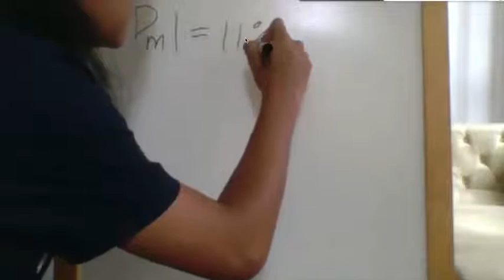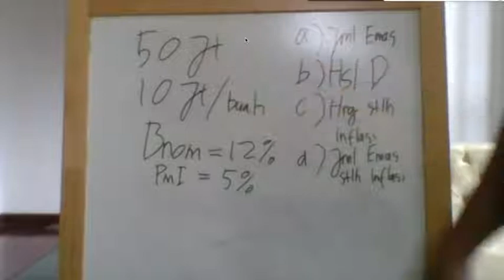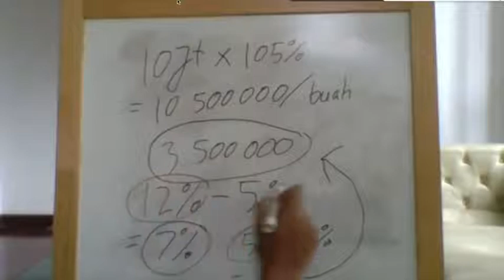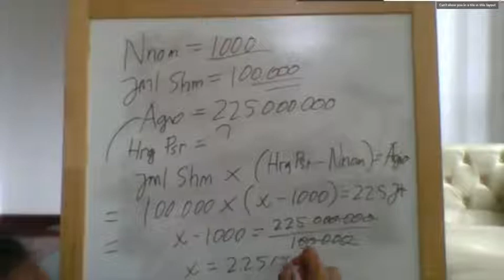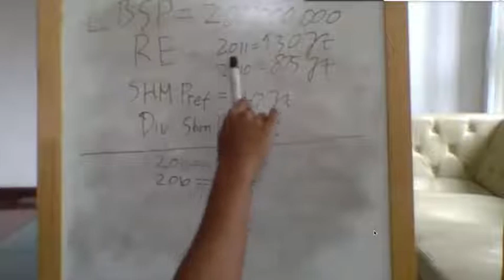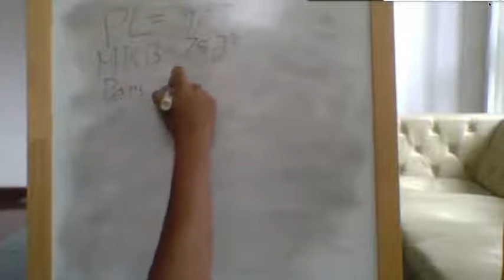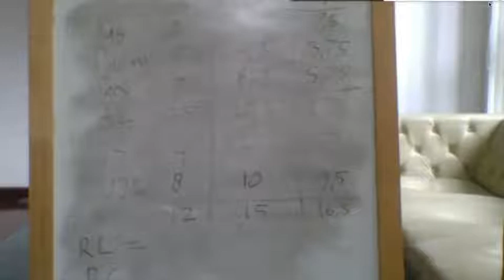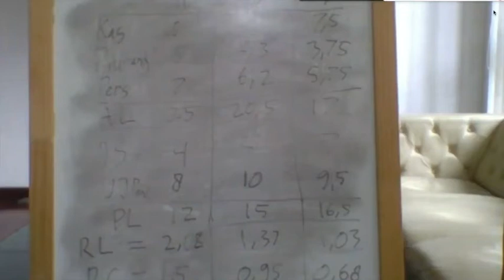Belajar Senang Manajemen 2020 - Persiapan UTS Manajemen Keuangan 1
Sudah siap untuk UTS?

Dalam video ini kami akan membahas beberapa soal latihan untuk membantu kalian dalam mengahadapi UTS nanti. Semangat belajar!!